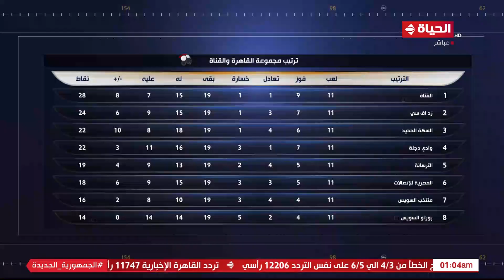كورة كل يوم - الناقد الرياضي أحمد القصاص في ضيافة كريم حسن شحاتة